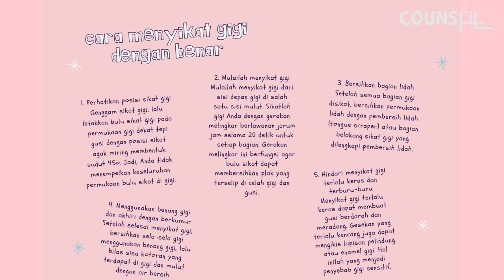KONTESTAN NO 19 MENJAGA KESEHATAN GIGI DAN MULUT